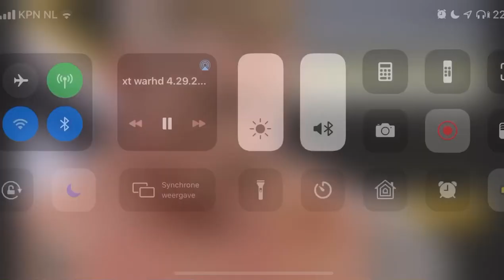Shane Thorne Entrance ( 30-04-2020 )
Aired : 30 April  2020
Taken From : WWE NXT
Courtesy: World Wrestling Entertainment